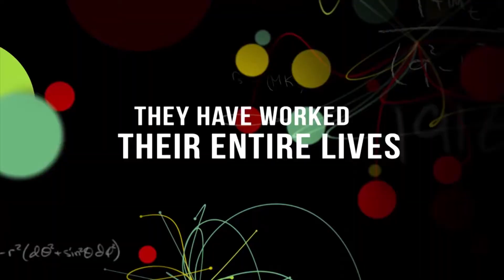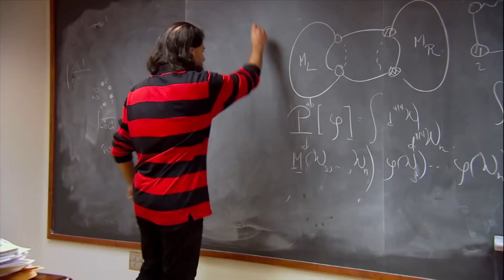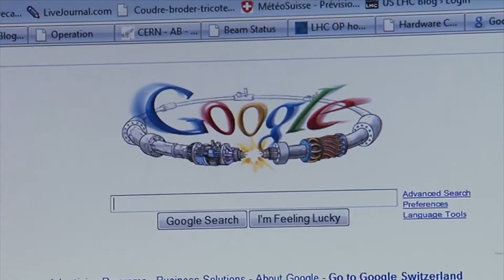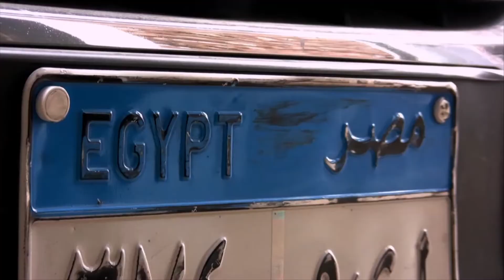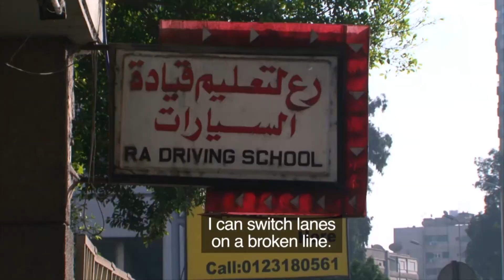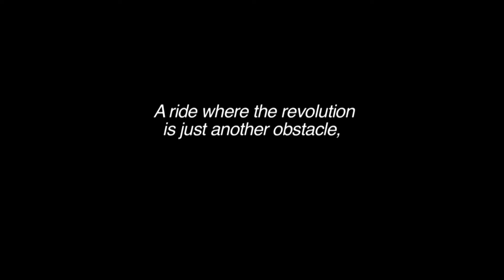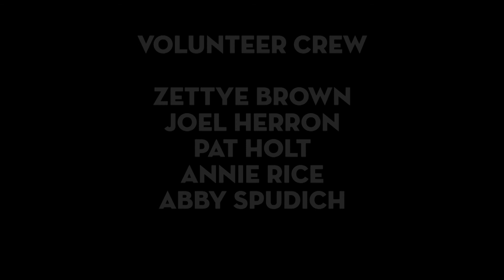True/False 2014 - Place is the Space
Nonfiction filmmakers locate vivid places and people whose stories jump off the screen - then they sift and winnow to find the soul of the place. True/False mascot Beadie Finzi chats with Tracy Droz Tragos (Rich Hill), Sherief Elkatsha (Cairo Drive), and Mark Levinson (Particle Fever) who reveal how they cast films where settings don't act as backdrops but as stars in their own right.